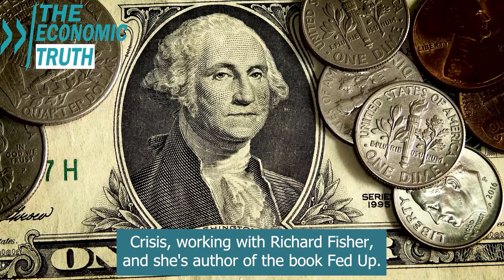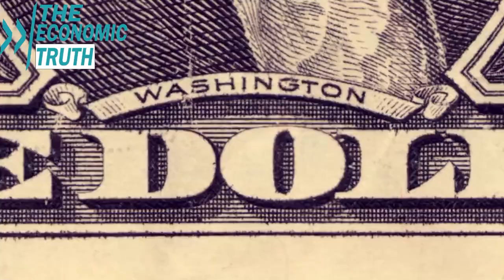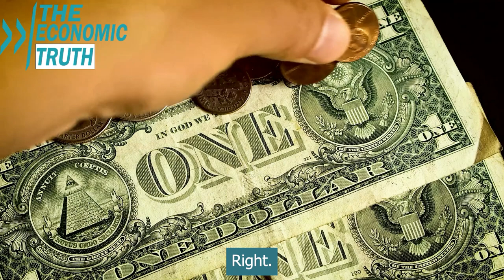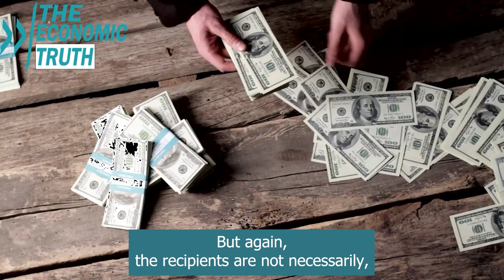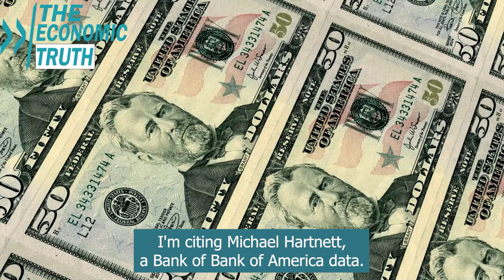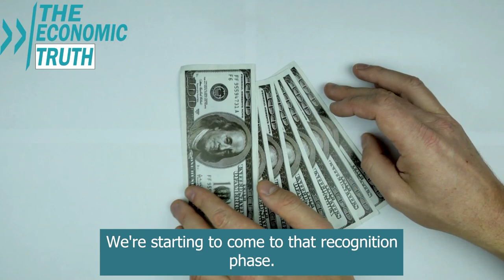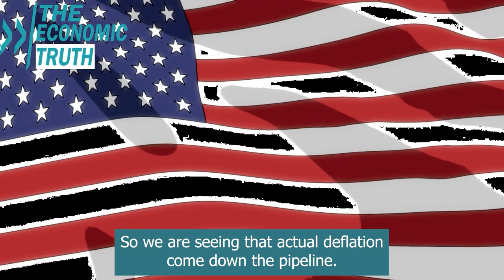Markets on the Brink: Danielle DiMartino Booth Warns of the Impending 'Perfect Storm'